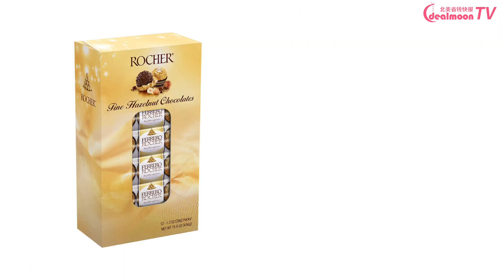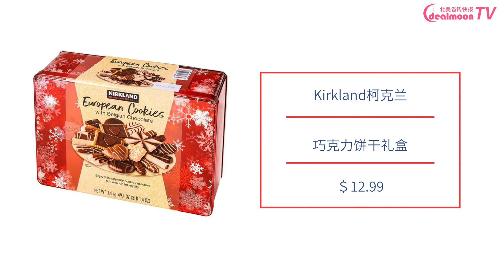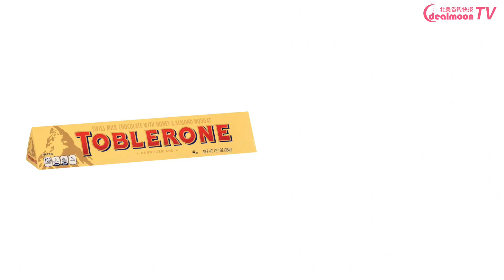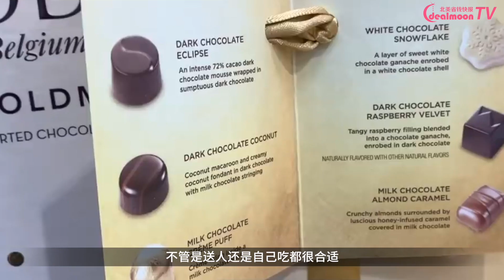七夕和巧克力更配哦 Costco 巧克力盘点！歌帝梵，费列罗，瑞士莲 etc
巧克力作为超人气零食，不但日常吃不腻，而且在节日送人当伴手礼也拿得出手，今天的视频，我们就来说说Costco里好吃的巧克力有哪些！